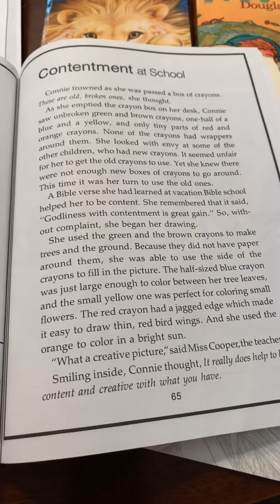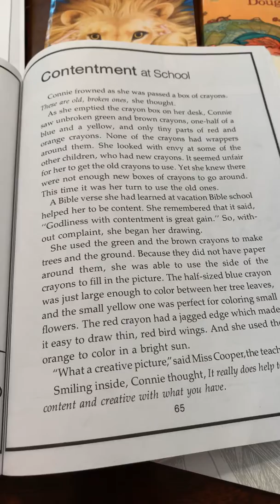Contentment at School